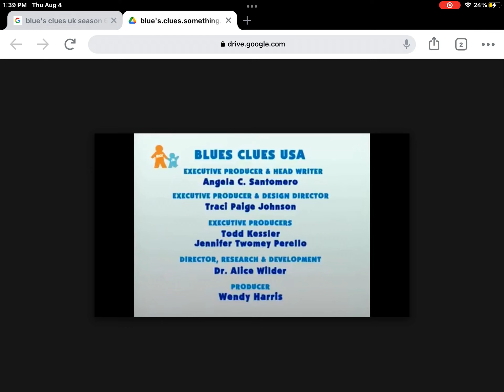My recording of Blues Clues UK Something to do blue Credits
Thanks to one person who decided to give free google drive links out!